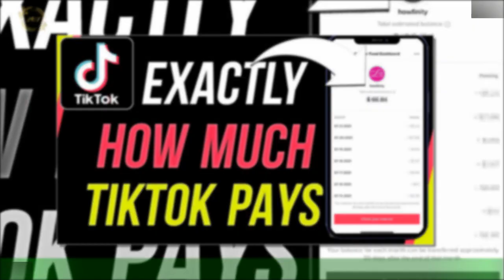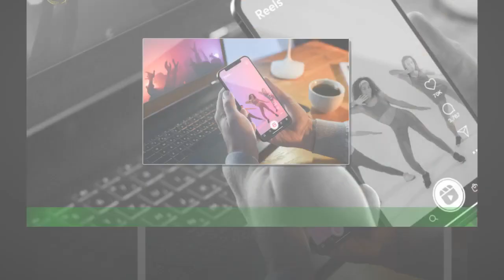Dit verdien je op Instagram miljoen views op één Reels-video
Instagram voelt de hete adem van andere social mediaplatformen in de nek. Maar betaalt moederbedrijf Meta wel een marktconform salaris aan influencers? Dit is hoeveel je van Mark Zuckerberg krijgt met een miljoen views op een Reel. Tot vorig jaar kon je via Instagram nog inkomsten generen dankzij het inschakelen van advertenties op je video’s.Sinds maart 2022 echter zijn de zogeheten in-stream videoadvertenties door Meta verwijderd.